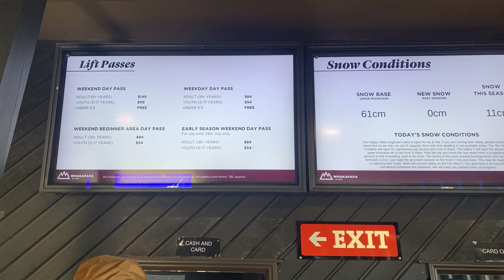NZ Vlog #6 Mt Ruapehu | Whakapapa Ski field | Skywaka Gondola| Things to do in New Zealand in winter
It was our first time trying skiing and we have no complaints. We had a lot of fun. The Mt Ruapehu ski season in New Zealand generally runs from late June to late October. The mountain is suitable for a beginner, intermediate or expert. newzealand Whakapapa skywaka #
0:00 what's inside
0:16 Getting there
3:37 Beginner ski field
6:27 Skywaka gondola ride